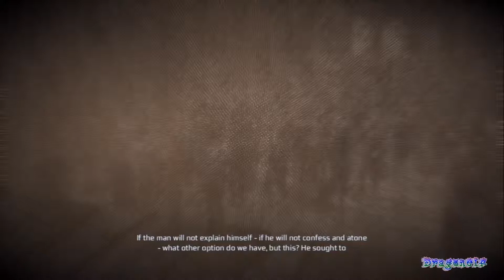Assassin's Creed 3 (PS3) Part 17: Sequence 8 p2.